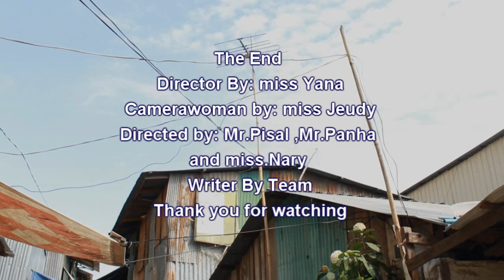គ្រួសារខ្ញុំ|My Family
ជីវិតគ្រួសារនរណាក៏តែងតែជួបទុក្ខលំបាក ទោះមានឬក្រក្តី សំខាន់សមាជិកគ្រួសារត្រូវចេះផ្តល់ក្តីស្រលាញ់ទៅអោយគ្នាទៅវិញទៅមក ជាពិសេសម្តាយឪពុកដែលជាមេគ្រួសារ ទើបអាចស្វែងរកសុភមង្គលពិតប្រាកដបាន។